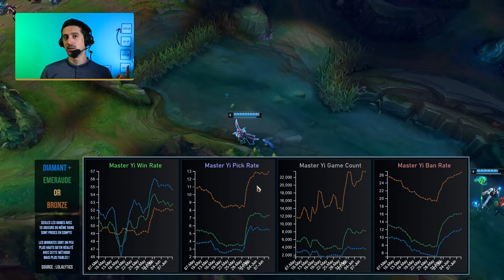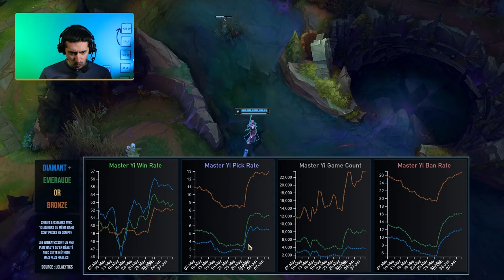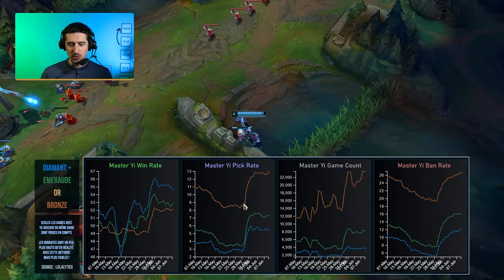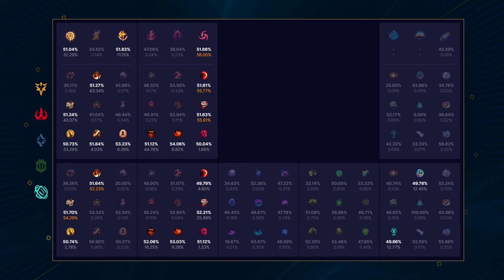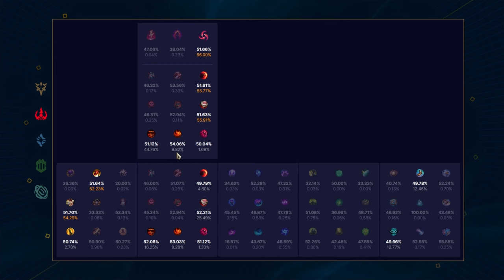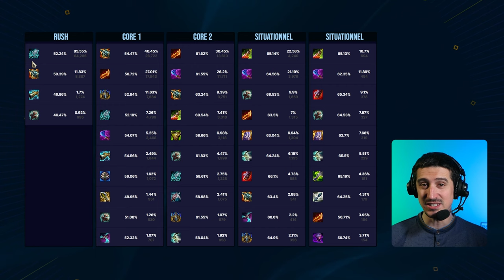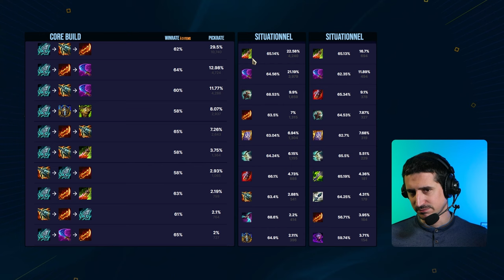Comment Build Master YI JGL ??? En choissant bien ses runes...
00:00 Intro & builds
01:45 Tendances
07:17 Sort & Ratio
19:32 Max & Sums
21:55 Les Runes
30:49  Starter & Bottes
34:02 Items
38:54 BUILD 1 : Yi STANDARD
42:15 BUILD 2 : Yi Lethalite
43:28 BUILD 3 : Yi "Tank"
46:13 BUILD 4 : Yi Crit
46:54 BUILD 5 : Yi DPS